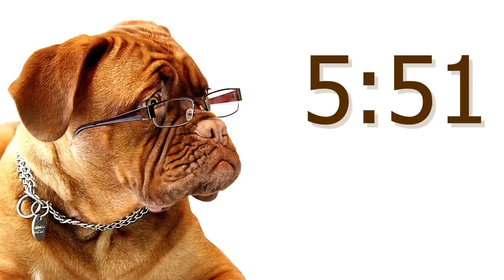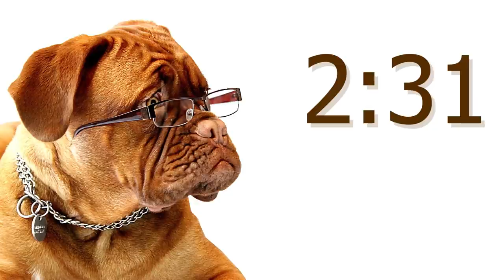30 Minute Timer for PowerPoint and School - Alarm Sounds with Dog Bark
30 Minute Timer for school teachers to use with students.  The time is quiet (without music) with an alarm (dog barking).  The timer begins with a 30 second countdown.